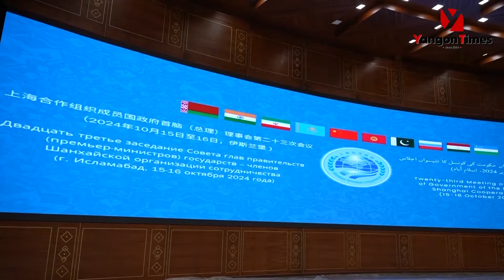ရှန်ဟိုင်းပူးပေါင်းဆောင်ရွက်ရေးအဖွဲ့ဟာ ဒေသဆိုင်ရာတင်းမာမှုတွေကိုလျှော့ချ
ရှန်ဟိုင်းပူးပေါင်းဆောင်ရွက်ရေးအဖွဲ့ အစိုးရအဖွဲ့ခေါင်းဆောင်များ အစည်းအဝေး ပါကစ္စတန်တွင်ကျင်းပခဲ့

ရှန်ဟိုင်းပူးပေါင်းဆောင်ရွက်ရေးအဖွဲ့ဟာ ဒေသဆိုင်ရာတင်းမာမှုတွေကို လျှော့ချပေးတဲ့ ပလက်ဖောင်းတစ်ခု အဖြစ်သာမကဘဲ အဖွဲ့ဝင်နိုင်ငံများအကြား ကုန်သွယ်ရေးနှင့် ပူးပေါင်းဆောင်ရွက်ရေးတွေကိုပါ တိုးမြှင့်ပေးနေတယ်လို့ နိုင်ငံတကာလေ့လာရေး ပညာရှင်တွေကပြောကြားလိုက်ပါတယ်။